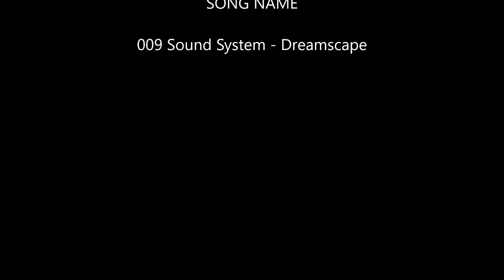runescape 2005 - #2 - minin'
osrs: Chicael | rs3: ChicaelRS3